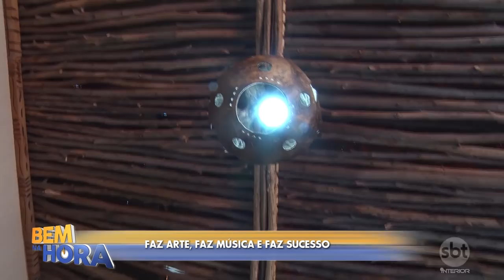Penapolense transforma lixo em arte